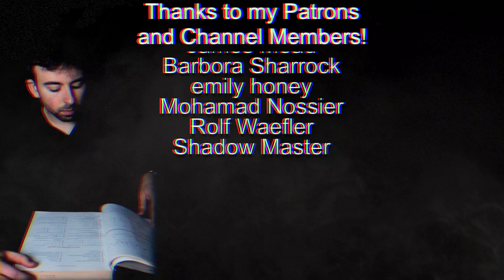Classifying Essential Functions (Algebraic, Polynomial, Rational, etc. ...) | Calculus 1 Exercises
0:00 Intro
0:27 Problem 1
0:55 Problem 2
1:16 Problem 3
1:41 Problem 4
2:09 Problem 5
2:37 Problem 6
3:09 Problem 7
3:32 Problem 8
3:54 Problem 9
4:25 Problem 10
5:04 Problem 11
5:18 Problem 12
5:32 Conclusion